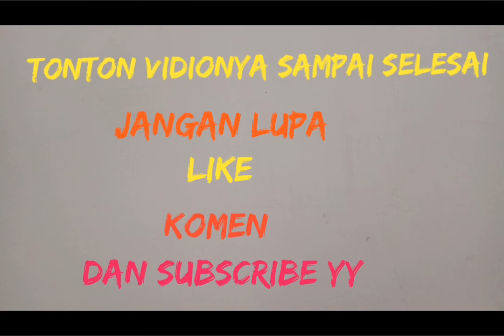APAKAH AYAM JOPER BISA MENGERAMI | Ini ceritanya,,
Assalamualaikum

Baik vidio ini berbagi pengalaman seputar hobi beternak,  terutama tentang ayam joper  tonton vidionya sampai selesai yyy